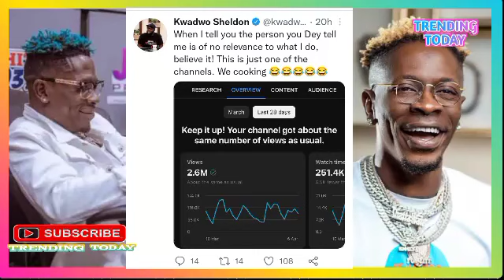Shatta Wale Has No Relevance With What I do - McBrown Breaks Silence As Kwadwo Sheldon Reacts🔥